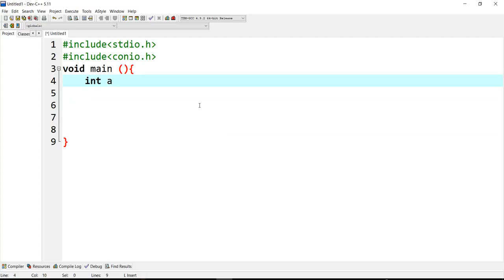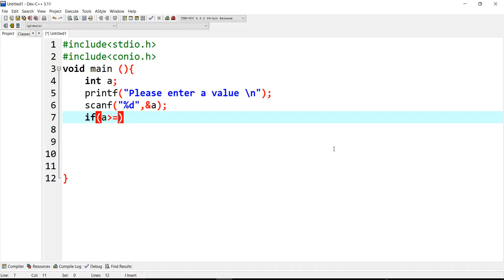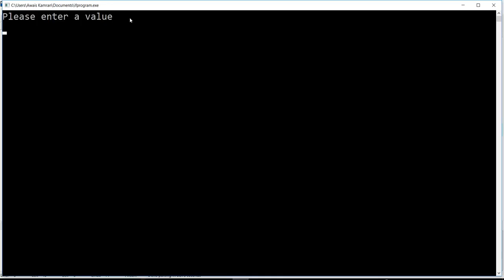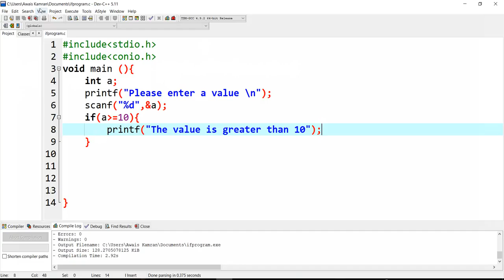03 simple if program explained in Urdu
In this video, we will write, compile and execute a very simple program in C language using If statement